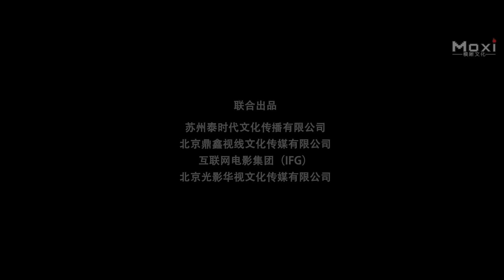電影《不良千金》Romance Comedy film 愛情喜劇片 Full Movie HD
故事簡介 Synopsis: 愛情喜劇電影《不良千金》講述縱橫衛視的金牌製作人餘力創辦了電視節目史上第一個真正的真人秀節目“女神學院”。為了讓女兒成名，餘力將女兒月亮送進女神學院，從進入學院的那一刻，月亮一夜成名，進入了全國觀眾的視線。然而女神學院裡所有的人物都是節目組請來的演員，對此月亮全然不知。在節目播出一段時間後，由於遇到同行業其它節目的打壓，餘力為了讓節目持續火爆，他絞盡腦汁，甚至主動為月亮安排了一段浪漫的愛情故事。然而紙裡包不住火，精明的月亮逐漸發現了一些端倪，由此一場揭露真相的活動就此展開……

出品 Studio: 大宋如歌影業 Da Song Ru Ge, IFG
導演 Directed by: 李克龙 Li Kelong
主演 Starring: 姚橹 Yao Lu, 廖蔚蔚 Liao Weiwei, 葛天 Ge Tian, 书亚信 Shu Yaxin
題材 Genres: 愛情 romance lovestory 喜劇